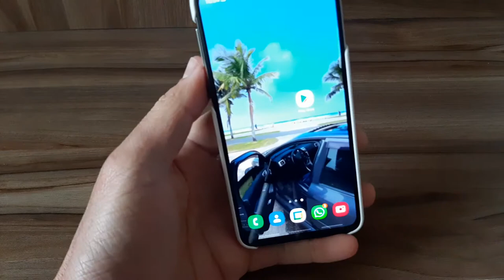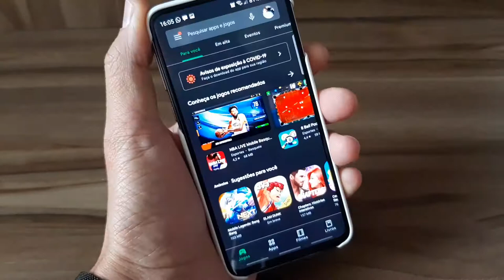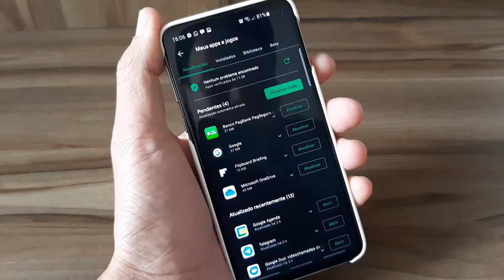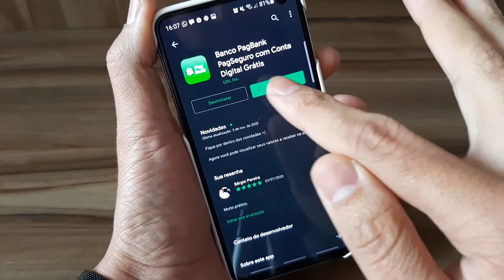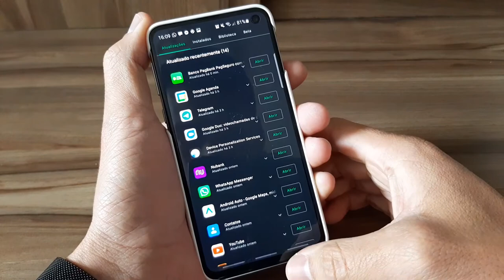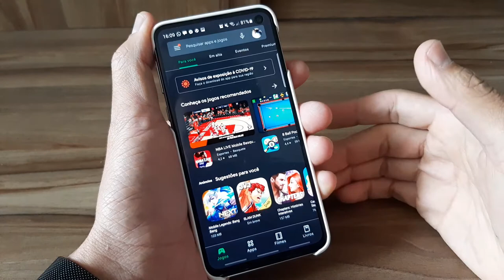Como atualizar qualquer aplicativo da play store - Android.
Tenha seus aplicativos todos atualizados no android.
Passo a passo de como atualizar direto na play store.